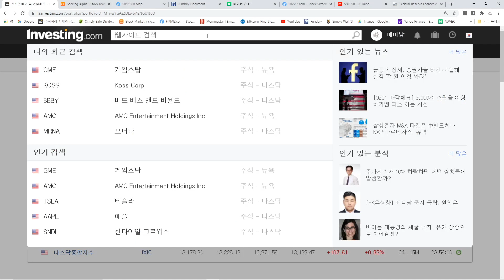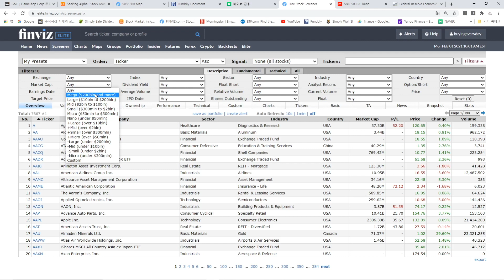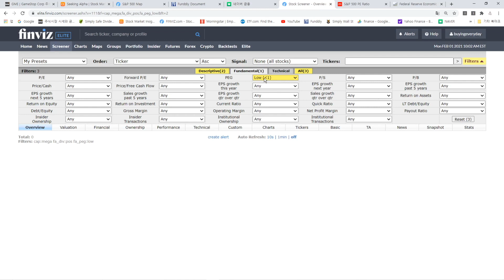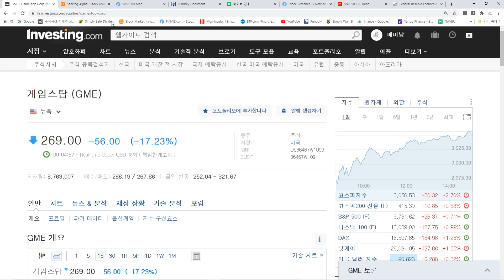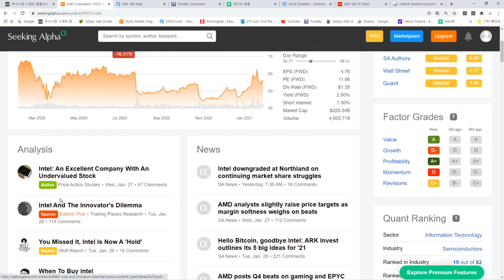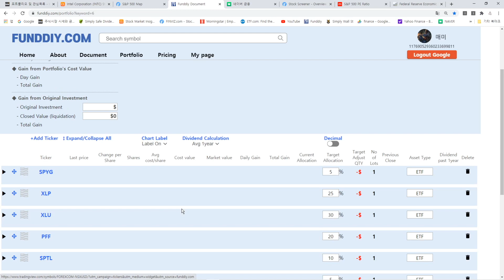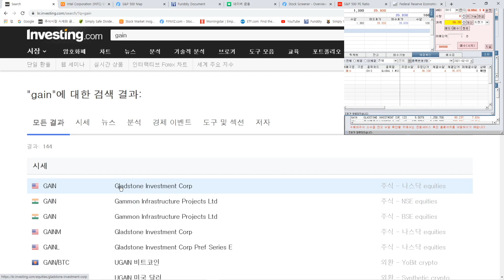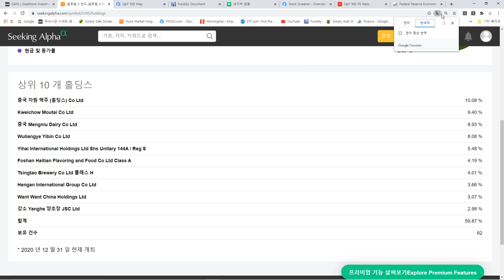425일차 매일 미국 주식 사는 남자 20210201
finviz 스크리닝 좋네요 ㅎㅎㅎ